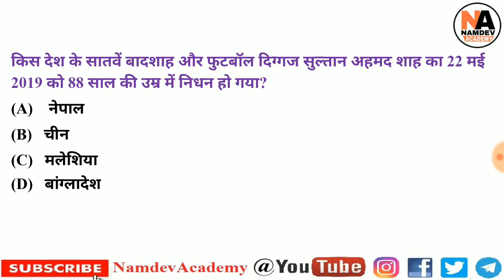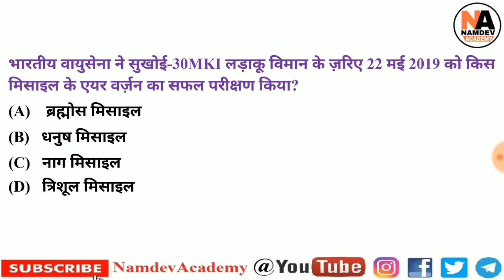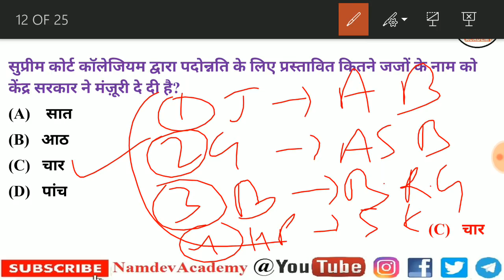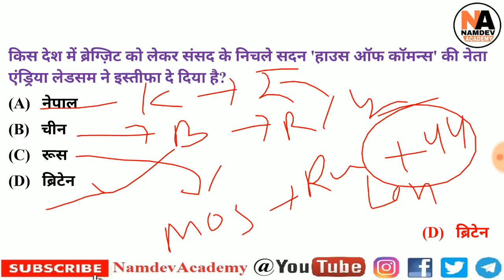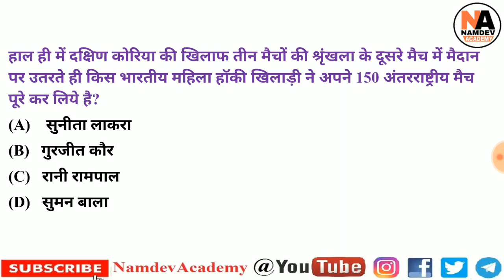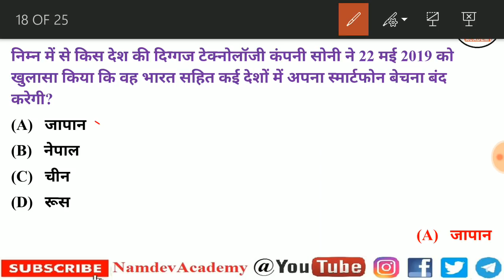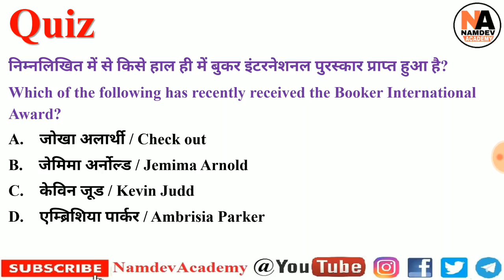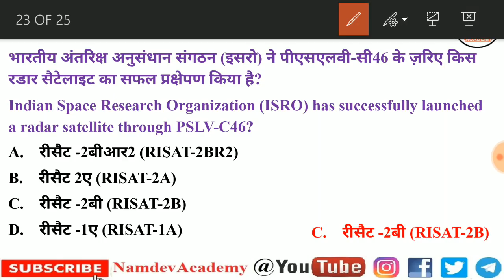24 May 2019 Current Affairs in Hindi+English || Daily Current Affairs for Railway, SSC, Bank, UPSC